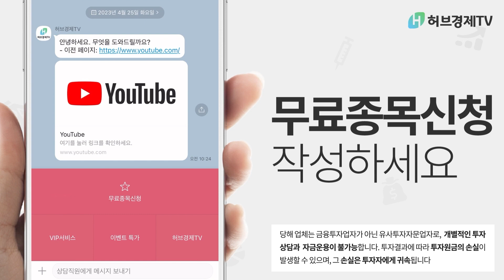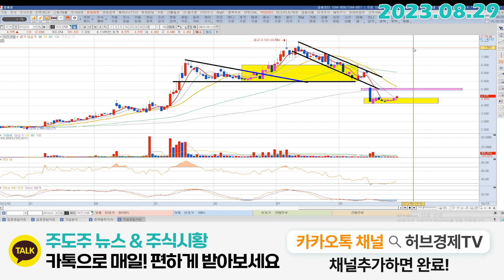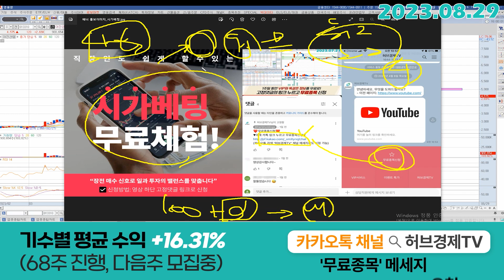아진산업 (013310) - 떨어지는 XX보다 더 빨리 올라가면 좋아요